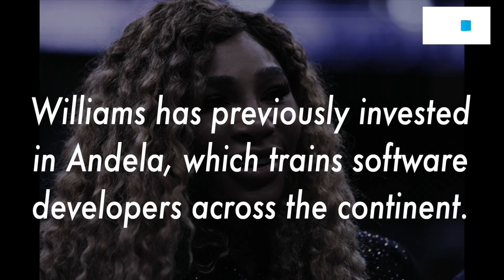Serena Williams, NBK Capital join foray to fund African Startups